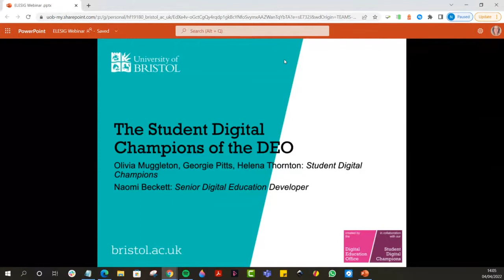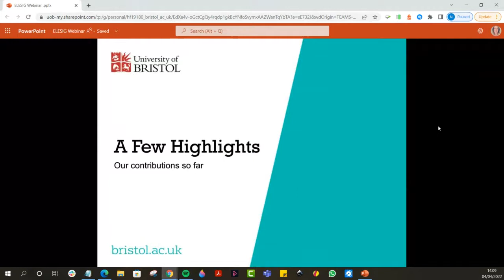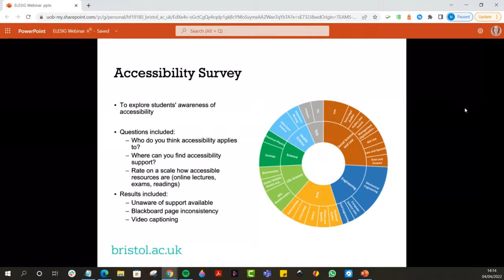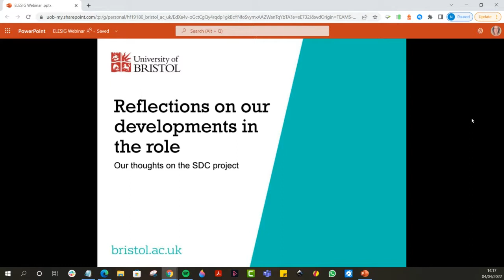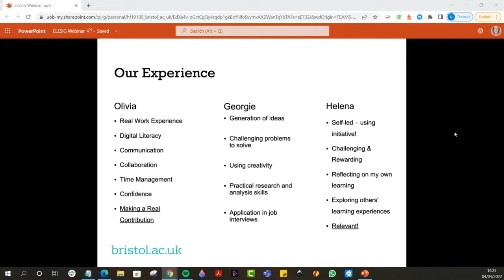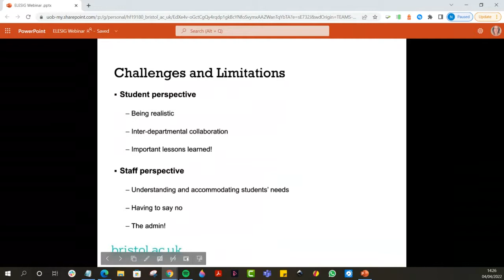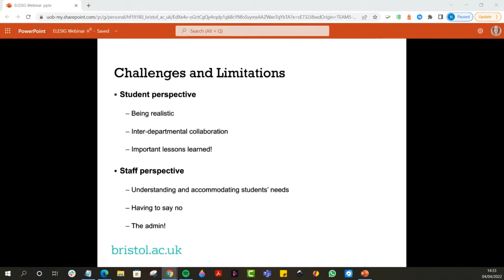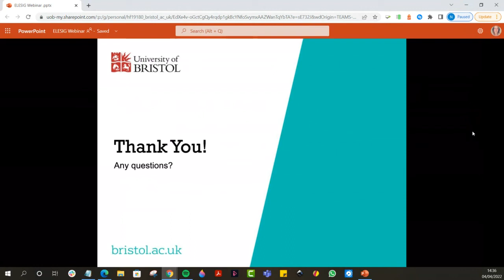ELESIG Webinar: Student Digital Champions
Naomi Beckett and some of her champions will discuss the recent introduction of Student Digital Champions at the University of Bristol. She will present the development of this project, how the students work across the institution and reflect on the progress made so far. This is an exciting approach to help understand the students’ digital experience, and the session will give you a chance to learn more as well as share and discuss with others. In, I think, an ELESIG first, we will hear from some of the students too!

The move to online learning during the pandemic in 2020 was a real chance to develop and improve what digital education resources we had for students. The Digital Insights Survey data already showed us that our students did not feel they had a voice in decisions around their digital learning environment. It was more crucial than ever that all students could access engaging and timely help and guidance, and that they were all able to approach online learning with confidence. However, the Digital Education Office (DEO) at the University of Bristol (UoB) was always primarily focused on helping staff, so student-facing work was a new direction. It was difficult for us to access a direct student voice, but we knew it was important that students were involved in any changes that were being made. They were the ones learning online and we wanted to ensure that they got to have their say.

Introducing the Student Digital Champions

In November 2020, 12 Student Digital Champions (SDCs) were recruited by the DEO and Bristol SU, from across all faculties in the University. They were hired to reach out to students and course reps, and channel the student voice across the University straight to the DEO. They were particularly interested in finding examples of excellent student engagement, and looking at ways to foster feelings of community and motivation when learning online. Throughout their time working with us, they have created some incredible case studies and short media pieces, and concrete ideas for how we could do things differently as well as showcasing what is really going well. This fantastic work, which has made a real impact in the university, includes new student facing digital education blogs, online mingles and toolkits for staff using breakout rooms. They have also been instrumental in creating our ‘Digitally Ready’ induction course for 1st years, hosted on Blackboard, as well as providing feedback on a range of projects, including our Blackboard templates project.

The SDCs have shown us that co-creating solutions with students is a powerful, efficient and joyful way to work. They will now be a permanent addition to our team. It has been difficult to help them navigate the realities of the digital education world, and show them the constraints and limitations we face. However, in doing so we all have a better sense of what is possible, and desirable, for the future of student support and skills development. In this presentation, we hope to inspire others to consider changing their practice in such a dramatic was as we did, and to show the highs and lows of trying to co-create solutions to complex problems with students in real time.